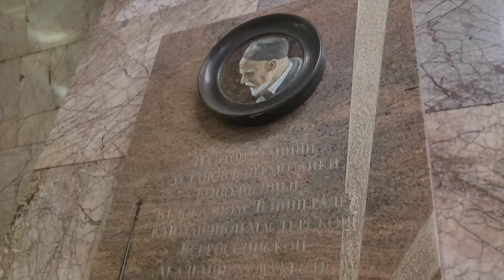СКАМЬИ С ВОЛЮТАМИ, ст.М.НОВОКУЗНЕЦКАЯ-ЛЕГЕНДА ДЛЯ ТУРИСТОВ ИЛИ НЕОТКРЫТАЯ ТАЙНА?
До сих пор идут споры о происхождении  скамей на этой станции метро,гиды говорят одно,газеты и журналы об этом писали и пишут,а вот родственники архитекторов утверждают обратное.
...Так может быть эти скамьи действительно из первого Храма Христа Спасителя?Тайна остаётся тайной.
...Храм то взорвали,но многое уцелело,сохранилось до наших дней...